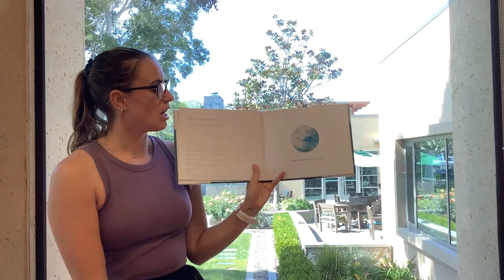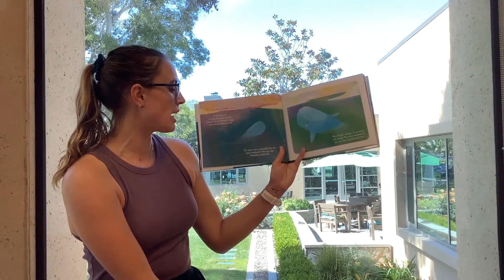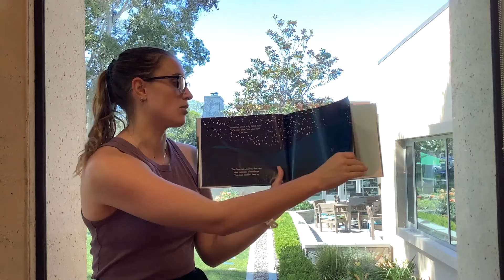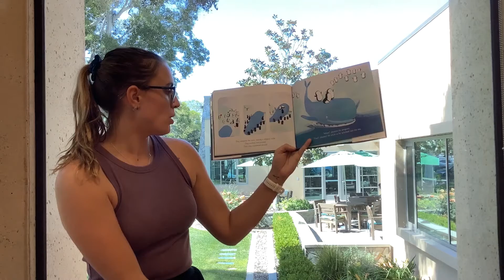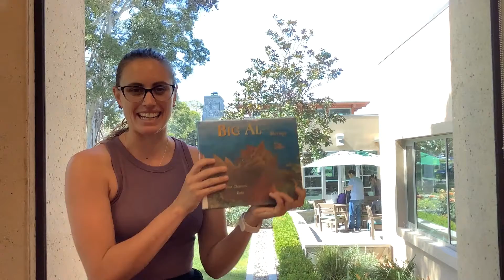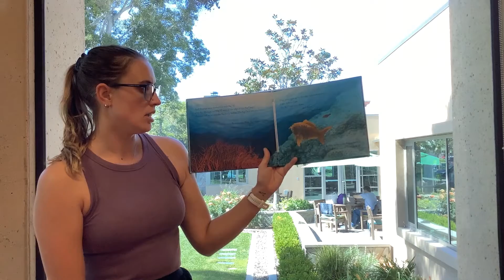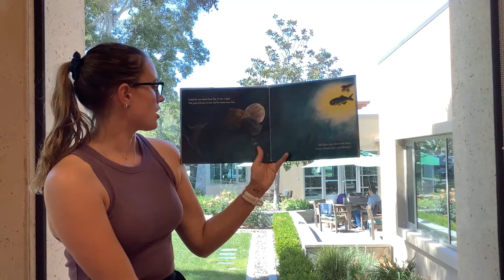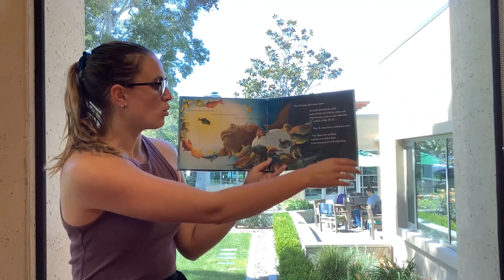Toddler Storytime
Welcome to toddler storytime with Ms. Natalie. Join her every Tuesday at 11 am for a storytime filled with stories, song, and fun! The theme for today is...
Ocean Animals!